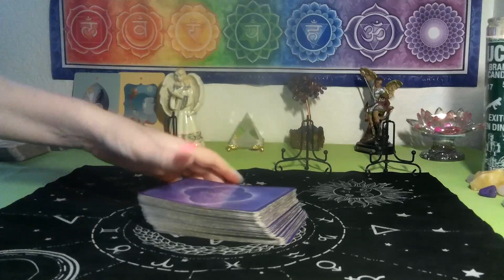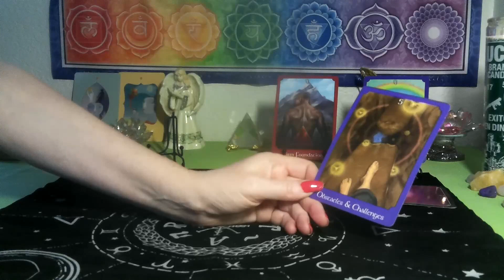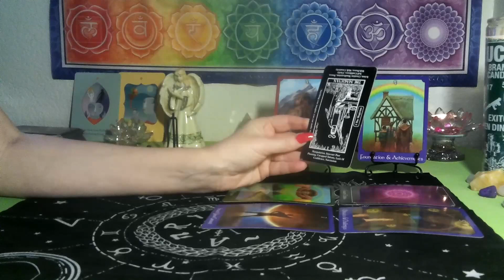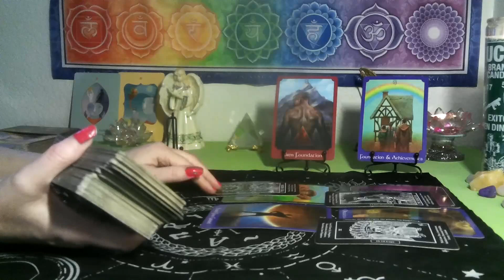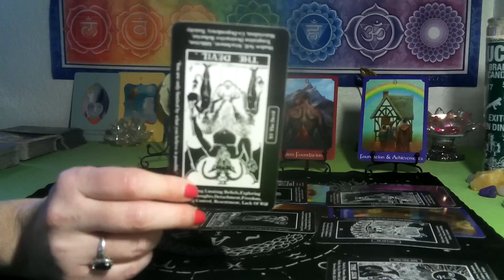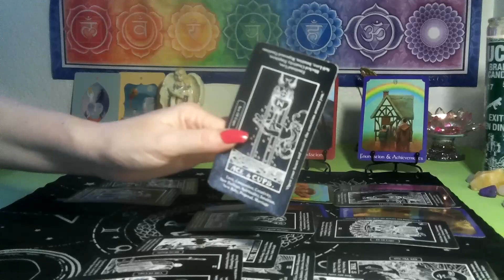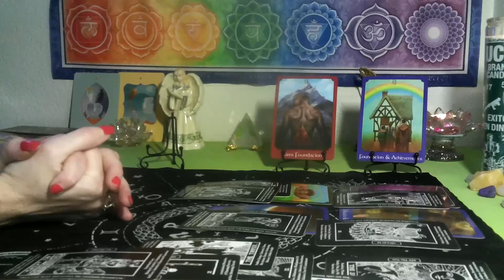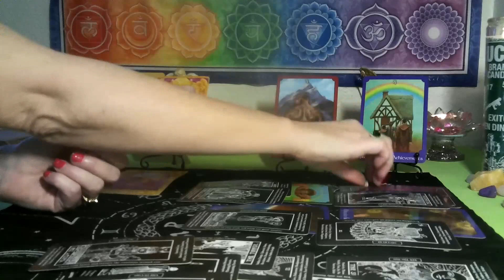AQUARIUS/ PISCES CUSP~ UNIVERSE IS GIVING YOU A TEST FOR THE ULTIMATE REWARD!🏆